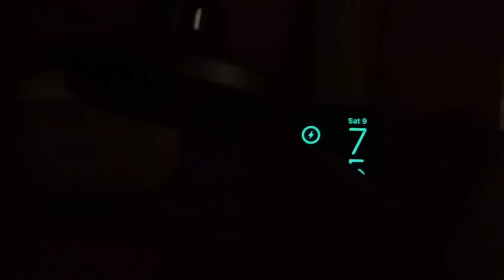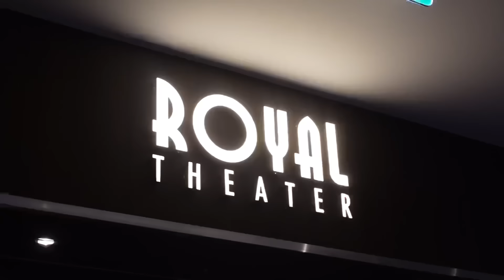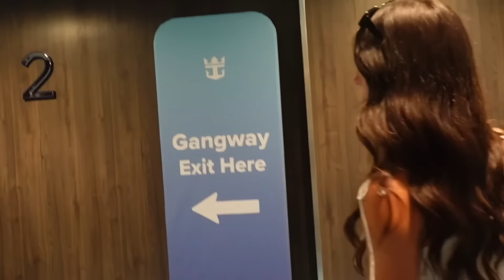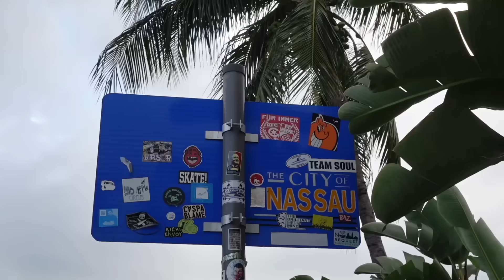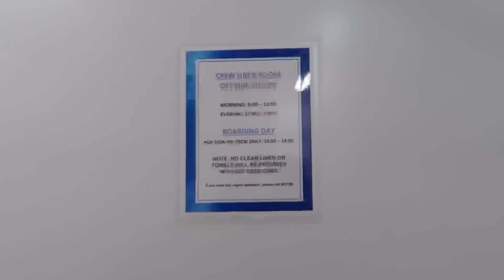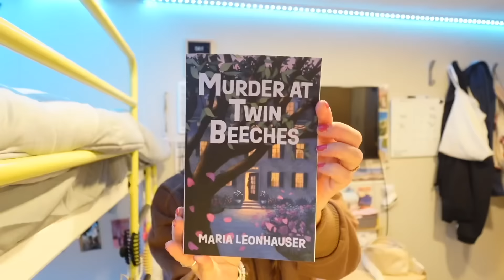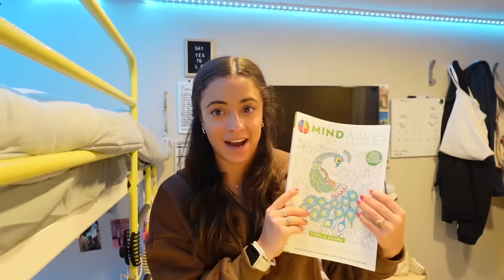A (productive) DAY IN MY LIFE WORKING ON A CRUISE SHIP⚓️ crew laundry, reading update, work routine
bookmark: @secretracoonlabs
travel backpack

sony zv1 II
mini tripod
sd card slot for phone
memory card
lightweight tripod
pink camera sleeve

halara: JordanB
whitefox boutique: JORDANXO
Paragon Fitwear: JBAUTH
Berlook: jor20
Care/of: JORDANBAUTH50
little words project: JBAUTH15
princess polly: BAUTH20
Dossier: Jordan_10
Nail Addict: JordanBauth
RIND Snacks: JORDAN20

where are you from? Buffalo, NY